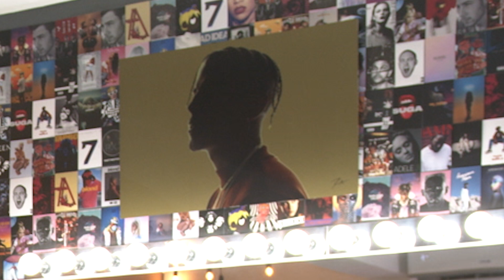Skeptic regresa con FRIKI 2 NITE (resolvemos el enigma del mono de Santurce)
Esta semana regresa Skeptic para desmenuzar detalladamente su nueva producción discográfica "Friki 2 Nite". Además profundizamos sobre la situación de Travis Scott y el controversial concierto donde murieron 8 personas y hasta resolvemos el enigma del mono de Santurce. Todo esto y mas en un episodio Friki.